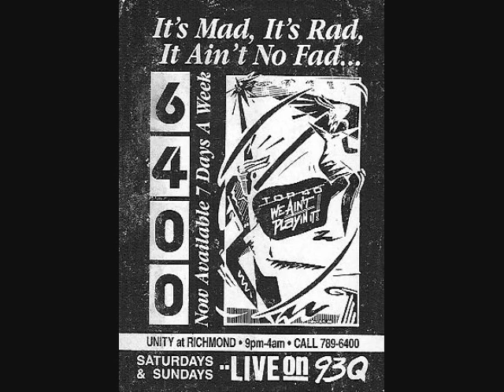2 U Hi Go Ahead